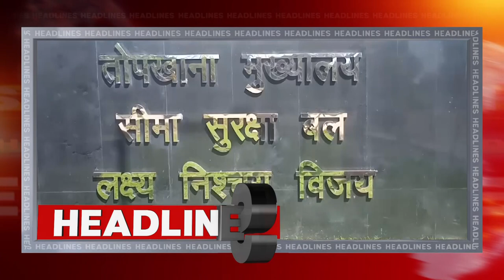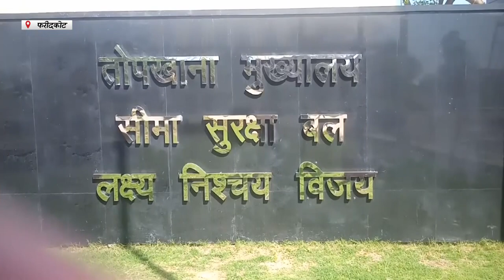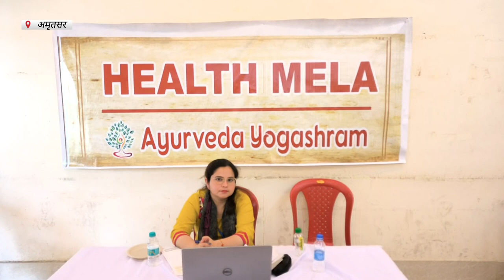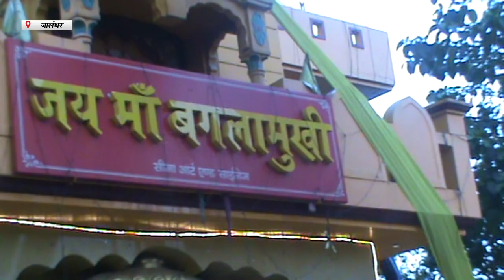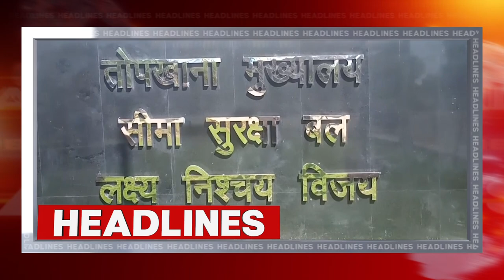Hulchul Prime Bulletin | 21 April 2023 | Hulchul Tv